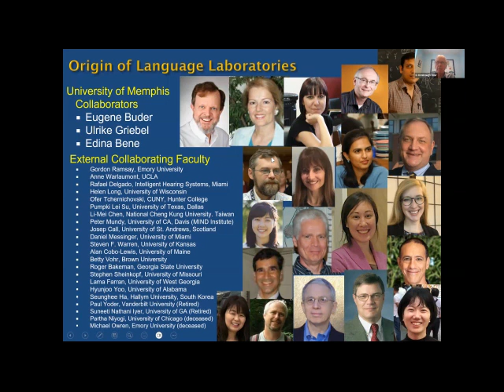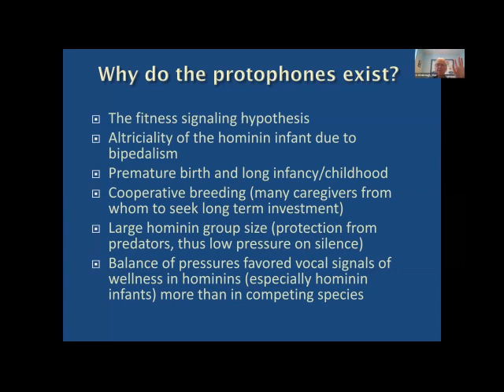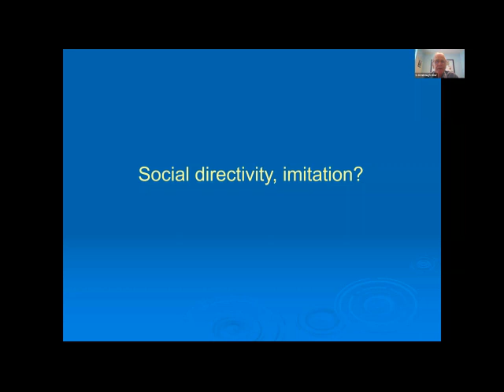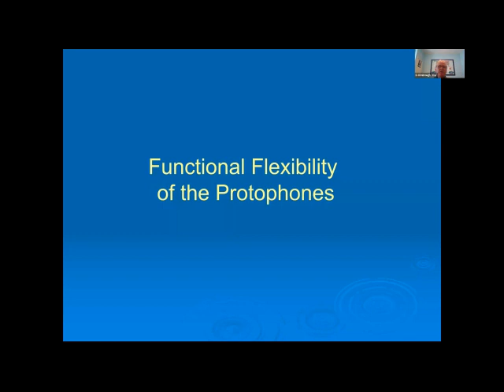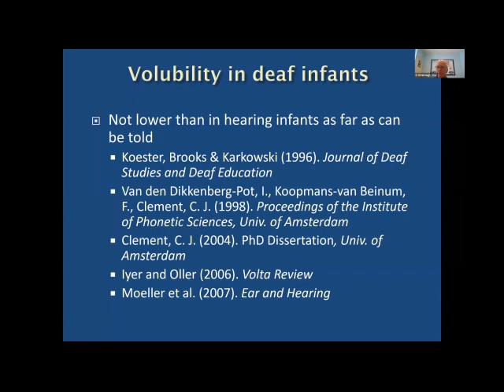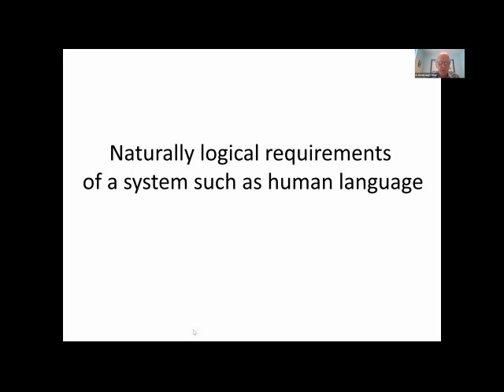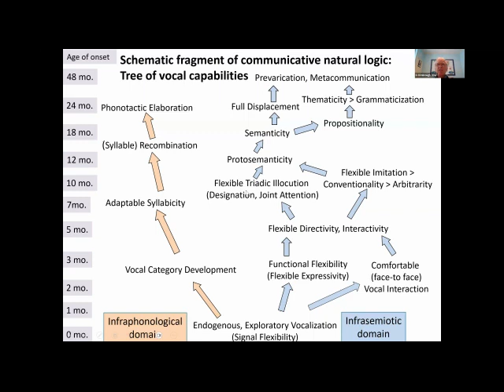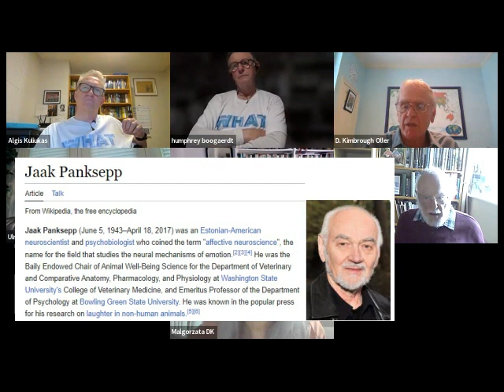WHAT Talk #24 – October 2023. David Kimbrough Oller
Kim Oller has been studying the development of speech in humans for over five decades. In this WHAT talk, he shares some of the evidence from his research findings, indicating that early vocal development in infants was self-initiated rather than as a result of mimicry. This contradicts the oft repeated view that babies learn to babble in response to their mothers.
Kim hypothesises that selection for this vocal flexibility may have been the result of positive selection for a clear signal of fitness to the mothers and others in the social group and places the whole evolution of human speech in the context of a waterside environment where diving and swimming would have necessitated glottal and fine voluntary breath control.